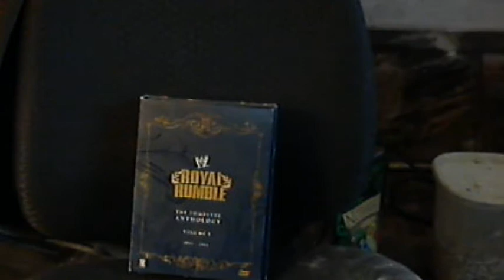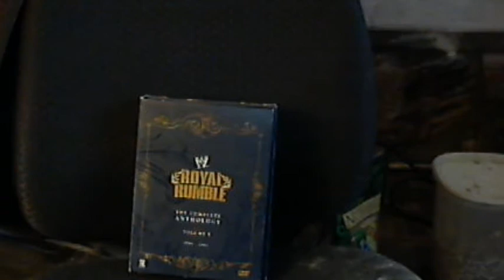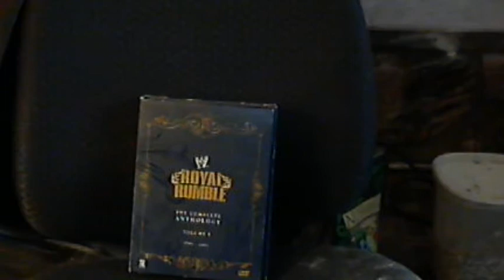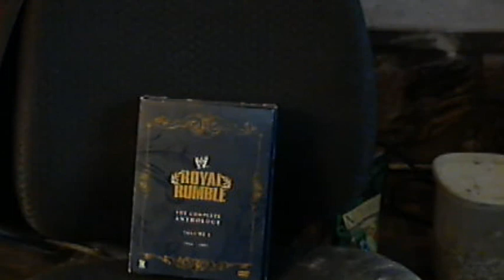619Nerd Royal Rumble 1988 Two out Three Falls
This The Main Event for the fist ever WWE Royal Rumble in 1988 the is a retry for some reason there was now sounds.  This The main event Islanders vs the Young Stallions Two out Three fall match Enjoy